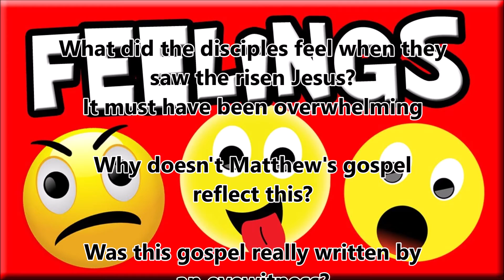1a Disciples emotions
How did the disciples feel watching Jesus die on Friday and then, on the Sunday, hearing that he had risen from the dead? How does Matthew’s gospel reflect their powerful emotions?